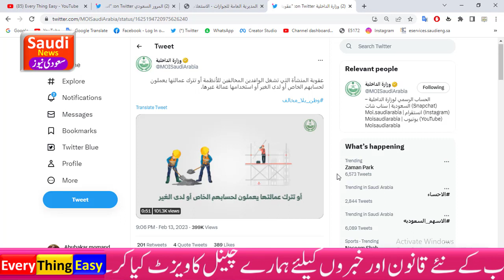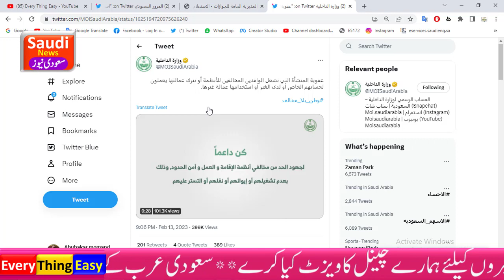saudi jawazat on Saiq Khas Huroob Expired Iqama or Illegal expatriate